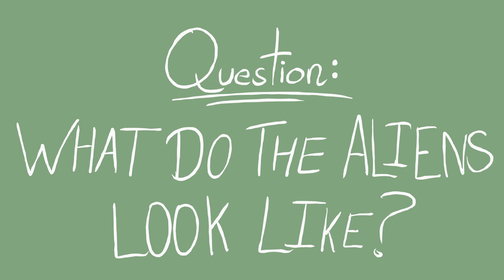What do the Aliens Look Like? Michio Kaku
AKA The green video.